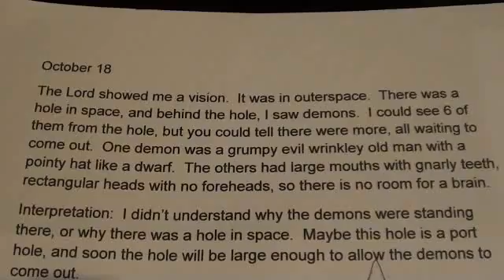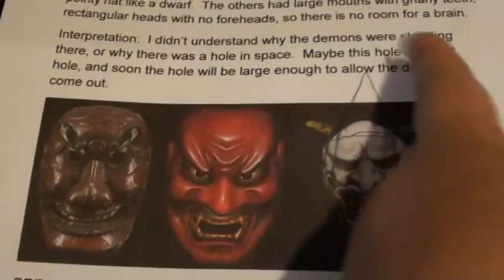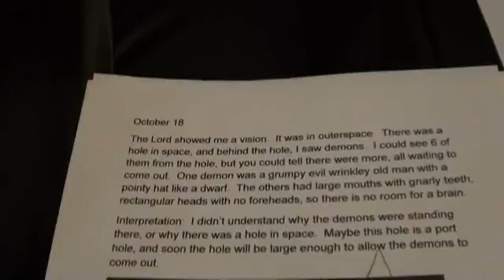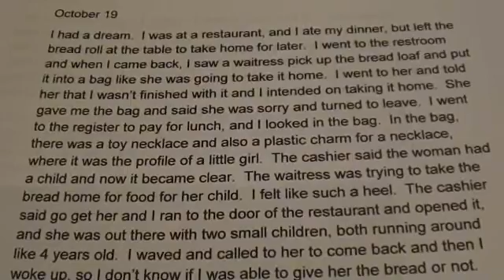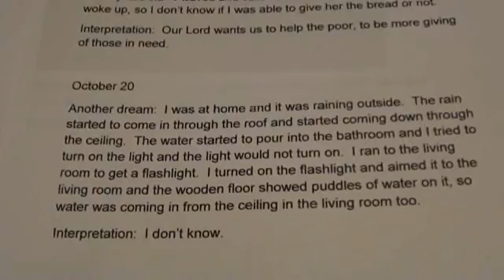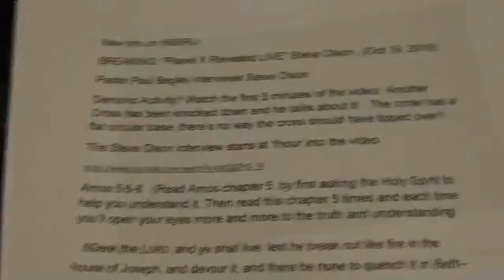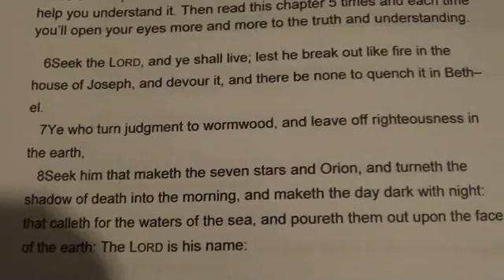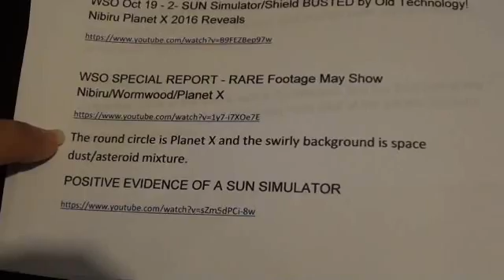Oct 18-20, Demons in Space! Give to the Poor! Nibiru Update!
BREAKING: "CERN" Revealed Interviewed Anthony Patch", start the video at 1 hour and 2 minutes into the video.  (Oct 20, 2016)

BREAKING: "Planet X Revealed LIVE" Steve Olson...(Oct 19, 2016)
Pastor Paul Begley interviews Steve Olson
Demonic Activity!! Watch the first 5 minutes of the video!  Another Cross has been knocked down and he talks about it!   The cross has a flat circular base, there’s no way the cross should have tipped over!!

The round circle is Planet X and the swirly background is space dust/asteroid mixture.